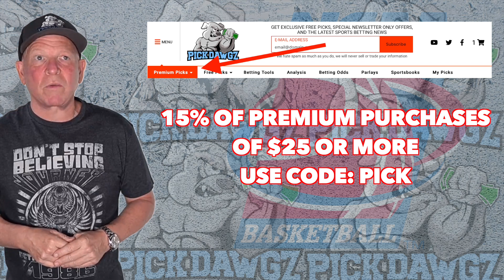Bryant vs Detroit 11/21/22 College Basketball Free Pick CBB Betting Tips | NCAAB Picks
The Detroit Mercy Titans take on the Bryant Bulldogs in Monday College Basketball Action. Get Mitch's College Basketball Pick and Prediction for this game.